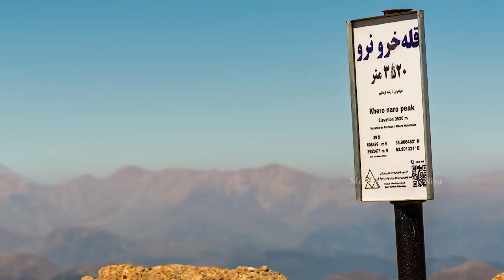Climbing to Kheronero Peak from Sangdeh Village and Rash Forest(Beech Forest) - Mazandaran - Part 1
Kheronero peak is the highest point of the Nero ridge or the same Opert There are three possible ways to climb this peak
The route of this peak starts from Sangdeh and after passing through the forest road of Sengdeh, the the beech forest(جنگل راش), the huts of Bandban area, the northern corridor of Zarjo , where the spring and the wall of Zarjo are, it reaches the peak of Kheronero. The video of climbing this peak has been prepared in two parts and the next part will be uploaded soon
Enjoy the first episod✌️
قله خرونرو بلندترین نقطه خط الراس نرو یا همون‌ اوپرته
صعود به این قله از سه مسیر ممکنه که ما از مسیر سنگده و جنگل راش این صعود رو‌انجام دادیم
مسیر این قله از سنگده شروع میشه و پس از عبور از جاده جنگلی سنگده ، جنگل راش ، کلبه های منطقه بندبن ،دهلیز شمالی زرجو  ، چشمه و دیواره زرجو به قله خرونرو میرسه
ویدئو صعود به این قله در دو قسمت تهیه شده و قسمت بعدی هم به
زودی اپلود میشه
00:00 Teaser
01:43 First Episod Of Travelouge